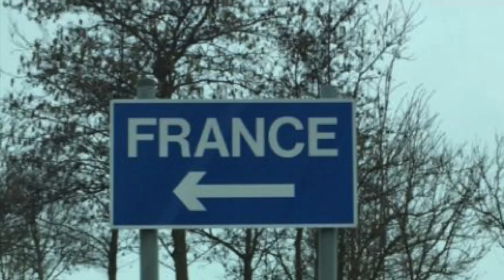Spring Break 2017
This video is about Spring Break 2017